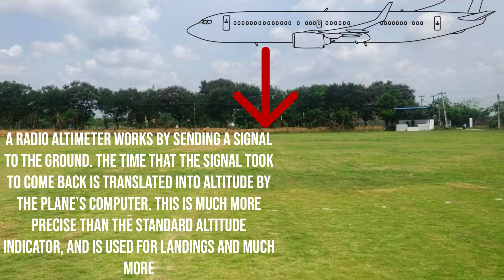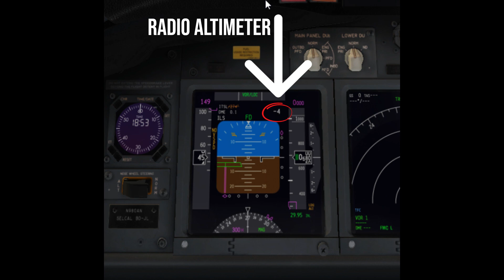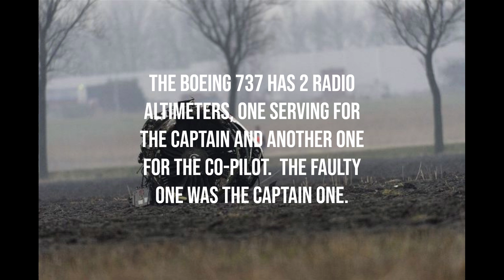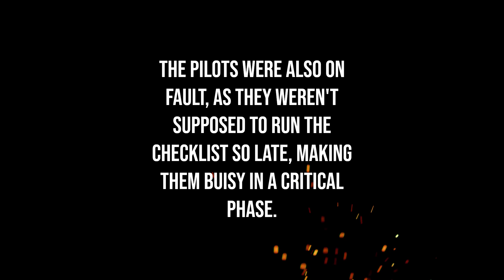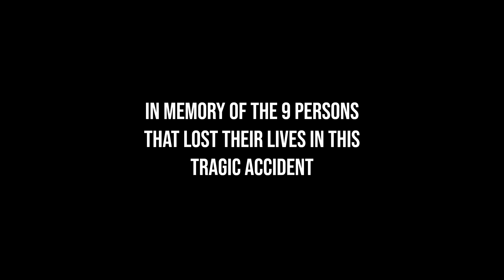DEADLY ALTIMETER | TURKISH AIRLINES FLIGHT 1951 | AIR DISASTERS RECREATION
A quick video about what happened with turkish airlines flight 1951 on 25th, february, 2009.